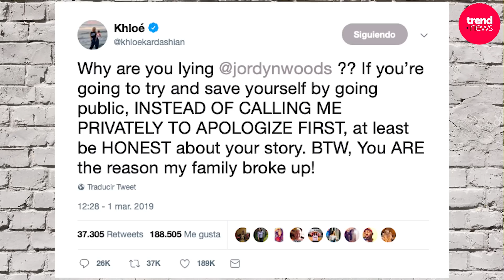Jordyn Woods habló sobre su traición a las Kardashian y Khloé la llama MENTIROSA!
Todas las imágenes y videos presentados son tomados para uso periodístico y con el único fin de informar a nuestra audiencia. Trend News es una empresa legalmente constituida por Torresor Media Group SAS